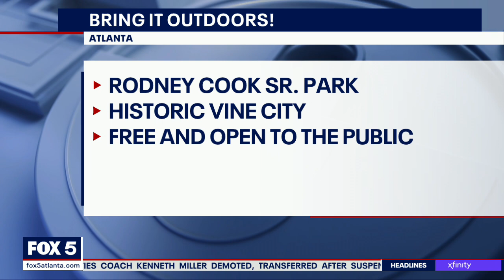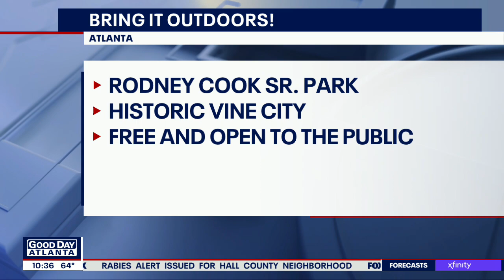Convention focuses on connecting kids to nature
Leaders from around the world are gathered in Downtown Atlanta this week, discussing new ways to create access to the outdoors for children and families.